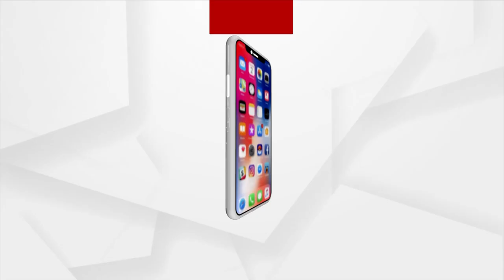Women Gherao Talcher MLA Over Water Scarcity Issue